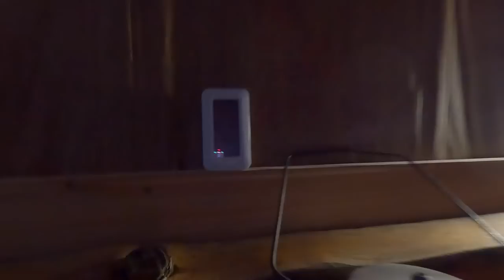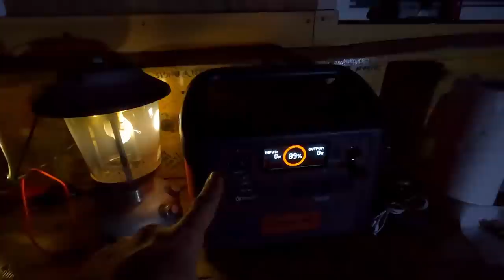A Michigan Snowstorm in an Unfinished Cabin. Way too much fun! #119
Leave the woods before the giant storm blows in?  Not a chance!  We are way too good at having fun in the snow to miss out.

***I will not share links to products that I don't use regularly or that I wouldn't buy again.***

Heater I use in the shower
I’ve tried a lot of work gloves and these are my year-round fav’s
The trailer I use behind my four wheeler Yutrax
The noise canceling earbuds that fit under my muffs
Small WiFi microscope I use for bugs and mushrooms

Thank you all so much for supporting this crazy endeavor! Without you folks donating to Surviving Ringworm, I wouldn't be able to even consider staying out here in the wilderness a THIRD year making videos. You seriously blow my mind!